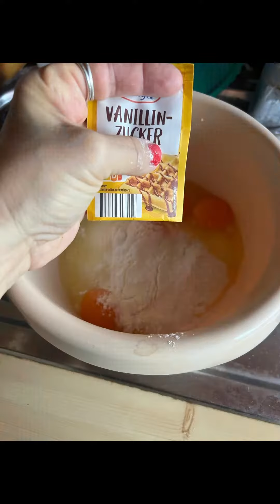Carrot cookies à la Fabrikle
I love to work with beer as an replacement for baking powder. Its very easy and Gas the same result.

4 cups of flour
2 cups of sugar
1/2 bottle of beer
2 packages of vanilla sugar
4 carrots